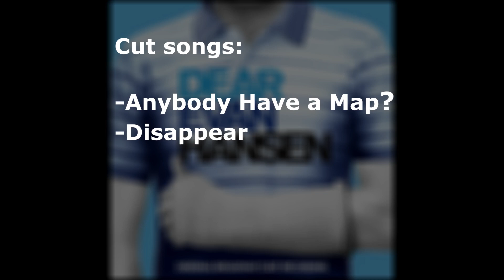Don't Watch If You Hated Dear Evan Hansen (2021) | Dear Evan Hansen Movie Review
Timestamps:
0:00 Intro
1:07 (NONSPOILERS) Cast/characters
11:07 Themes
12:01 Emotions
13:59 Plot
15:00 Effectiveness as a musical
17:50 Aesthetics
18:44 Controversies
21:01 Memorability/enjoyment
21:57 Rating/recommendation
22:44 (SPOILERS) Plot
30:00 Songs/performances
45:52 Close